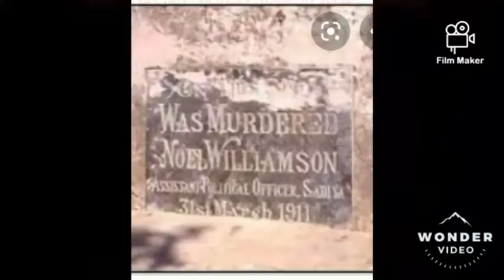The Keker Monying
It's Indian and the Adis historical place,falling on Rottung to Yembung route(Pasighat-Pangin highways) of Siang District of Arunachal Pradesh.